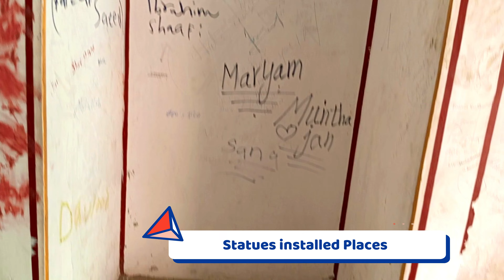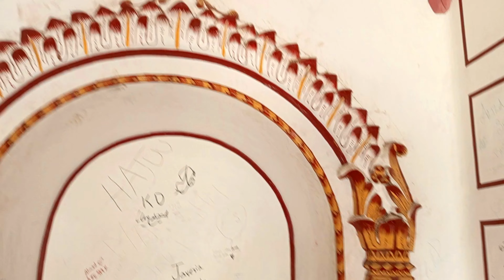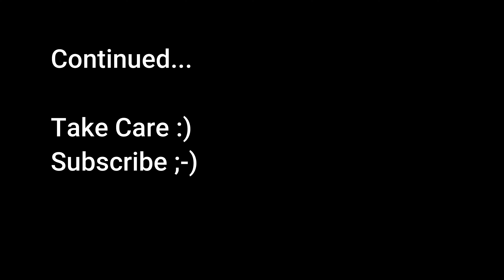RAM TEMPLE in Pakistan | Visiting RAM KUND MANDIR, Islamabad | Rama Mandir | Saidpur Village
Hello Everyone!
I visit this beautiful and full of greenery, Saidpur Village to explore RAM TEMPLE which is also called RAM KUND MANDIR or RAM KUND TEMPLE. It is believed that the Hindu god Ram and his family spent sometime during his 14 years exile. It is said that Ram drunk out of the pond here, hence the name, Ram Kund Mandir or Rama Mandir. This temple was built by Hindu Commander Man Singh in the 16th century.

Hindu pilgrims used to visit from far and wide and host a festival called Baisakhi, at this temple every year, but after 1947, this was stopped and the idols have been removed from the temple. This mandir is renovated by Government of Pakistan and still in good condition. A number of visitors across the world visited this historical religious site daily.

For more detail, please watch uploaded vlog. Thank you

Your Bro,
mak rider vlogs